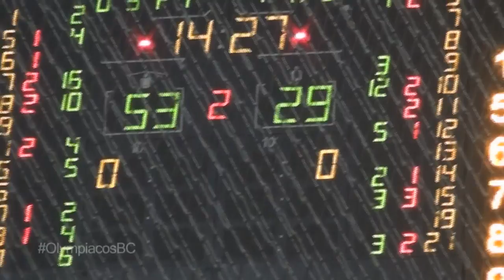Η εξέδρα με Παναθηναϊκό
Δείτε ένα βίντεο αφιερωμένο στον κόσμο του Ολυμπιακού και στο πως βοήθησαν την ομάδα στο ντέρμπι με τον Παναθηναϊκό.